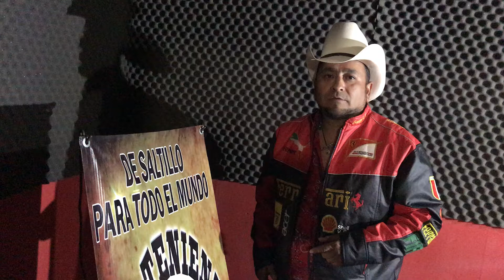EL ALAKRAN CHARLY PEREZ DESDE LA CABINA DE EL TENIENTE RADIO